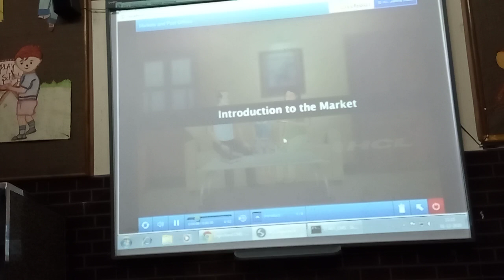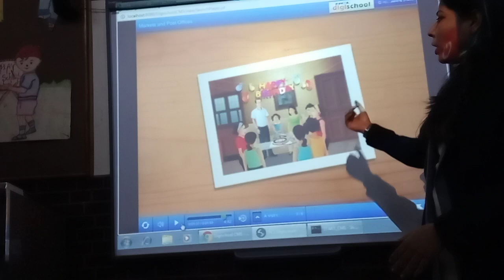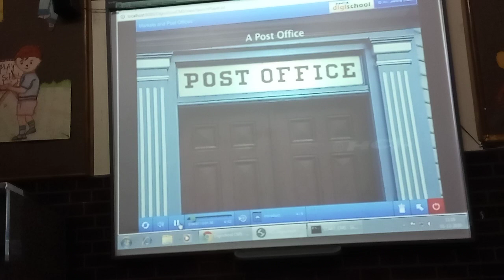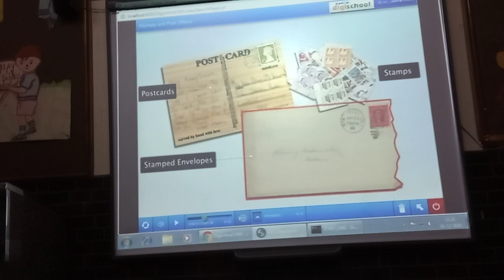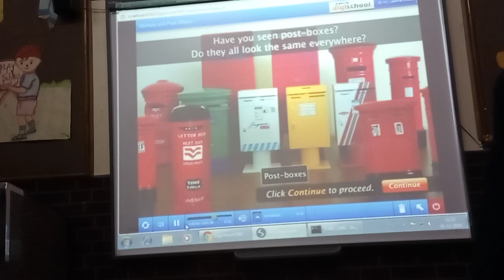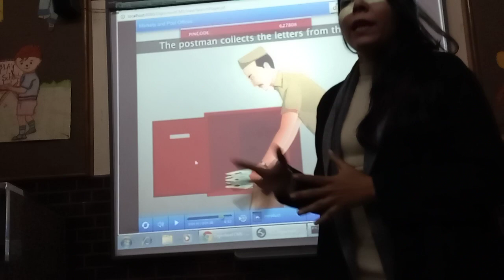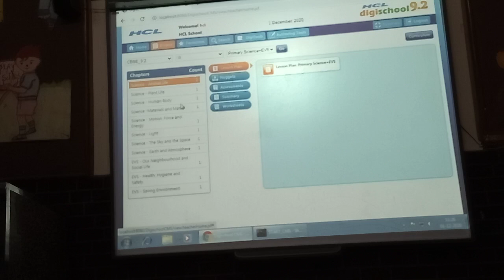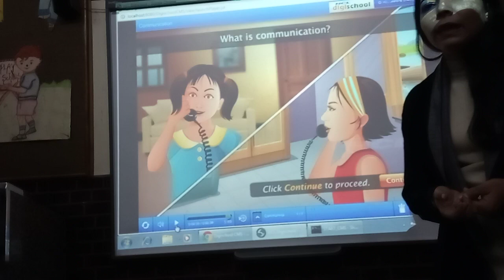5th S S T Ch 11 Communication & Transport DIGI part 2